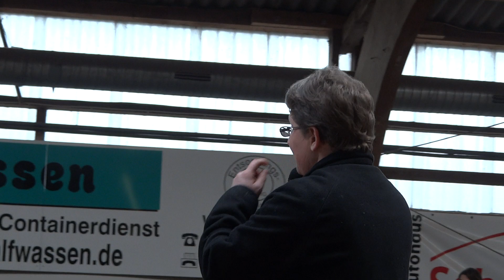Atréus von Schaumburg-Lippe CAC Leer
Jugendklasse Sg 1, J-VDH, J-CAC, Bester Jugendrüde, Richterin Daniela Zevens